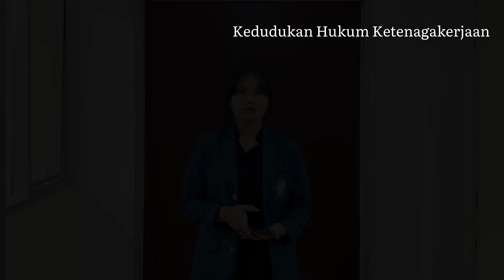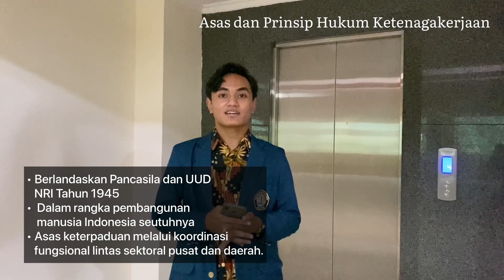KELAS D - Hukum Ketenagakerjaan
Kelompok 4

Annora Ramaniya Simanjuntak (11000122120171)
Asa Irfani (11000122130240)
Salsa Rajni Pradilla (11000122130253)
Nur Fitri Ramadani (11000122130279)